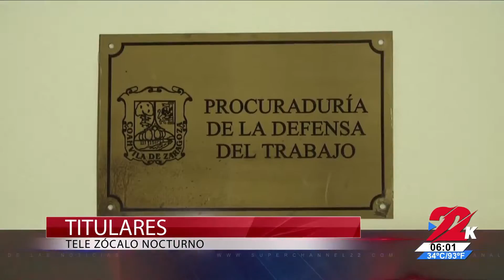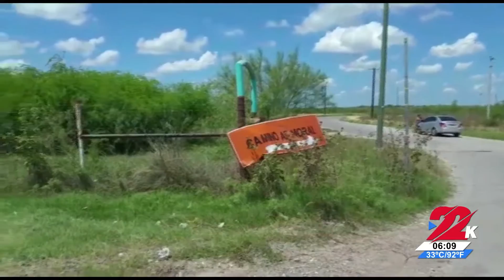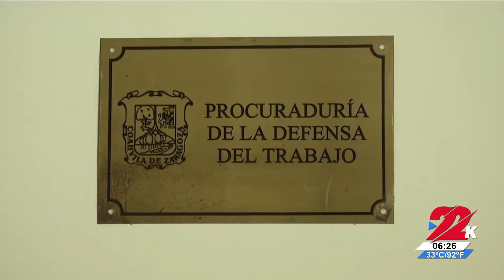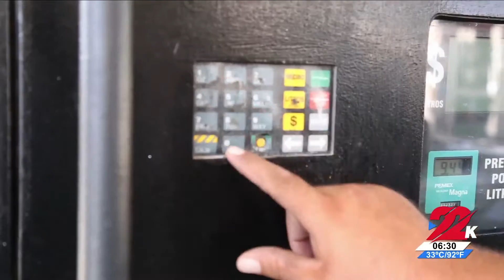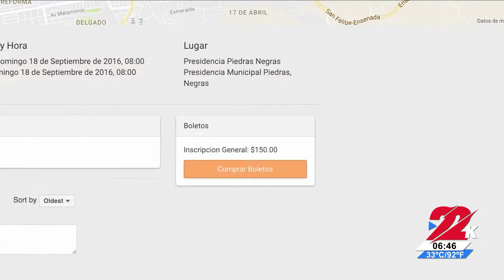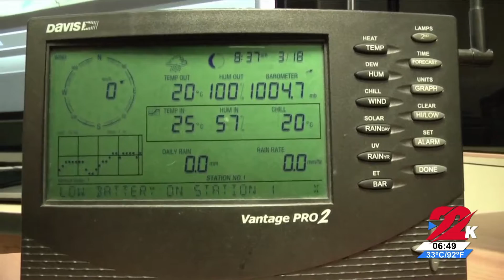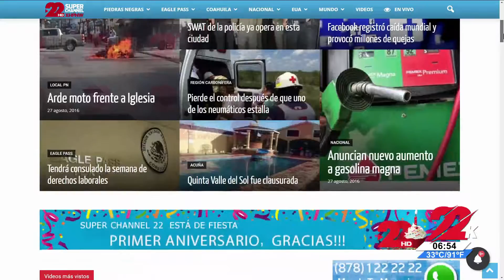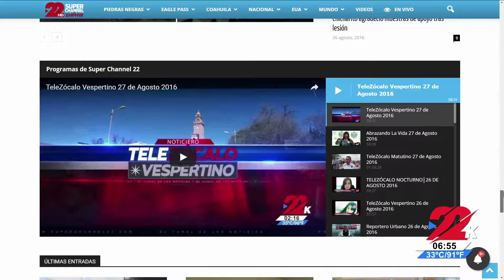TeleZócalo Nocturno 27 Agosto 2016